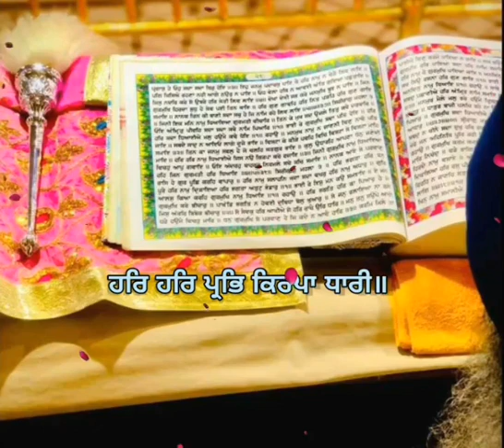Bhai Kulwinder Singh Ji Hajuri Ragi Sachkhand Sri Harmandir Sahib Amritsar - Gurbani Status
Gurbani Whatsapp Status - 🙏 Bhai Kulwinder Singh Ji 🙏 Hazoori Ragi Sachkhand Sri Harmandir Sahib, Amritsar - Religious Status Video